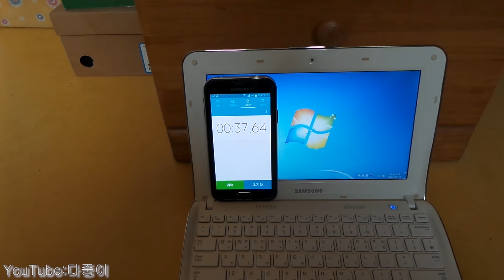삼성 넷북 NF210 1,2기가 메모리 부팅속도 비교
(Netbook Samsung NF210  DDR3 1G RAM Vs 2G(Boot Up Time Comparison)